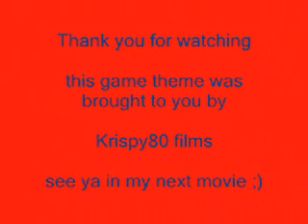Microsoft Combat Flight Simulator 3: menu theme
menu theme in CFS 3